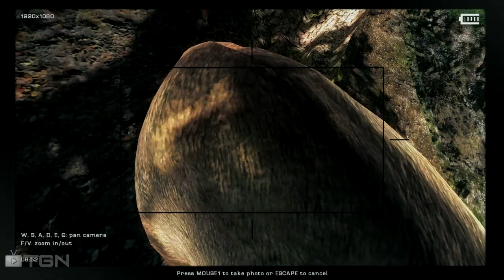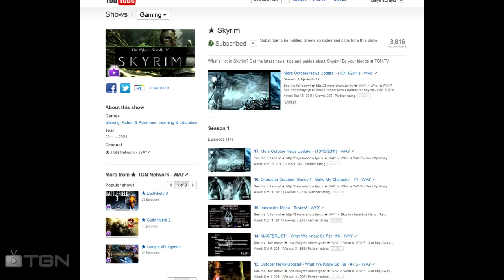theHunter - Awesome Elk Hunt ft. BillytheCrayon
We are hunting Elk today, and we have gotten extremely lucky.  We actually get to use the tree stand to some effectiveness, and the bulls just keep coming back for more.

If you would like to see something in particular in this game, let me know.

For more info about theHunter, and to try it free, check out their website at ➜

► theHunter ▼
theHunter is a free to play PC game that recreates hunting wild animals in as realistic a manner as possible, on an open world area called Evergreen Hunting Reserves, based on the islands and surroundings of Washington State in the USA. theHunter is developed by Expansive Worlds.

Genre ➜ Simulation
Platforms ➜ PC